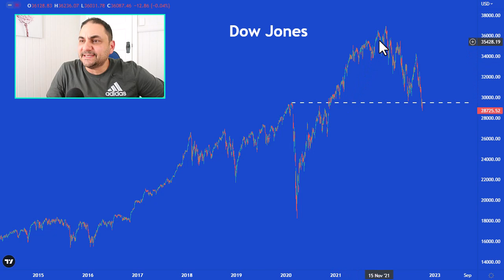Simultaneous Shocks Threaten To Collapse The Global Economy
The world economy is showing signs of a rapid downshift as it contends with a series of shocks -increasing the likelihood of another global recession and the danger of major financial disruptions. Any number of these factors could cause a financial crisis, but simultaneous shocks have the potential to create an entire collapse.

My MISSION is to provide content that you find valuable.

Please also leave me a COMMENT so I can get to know you and understand how my content can best support you.

Audio used in video:
Camtasia resources

Thumbnail pictures used:
Image by Elchinator from Pixabay